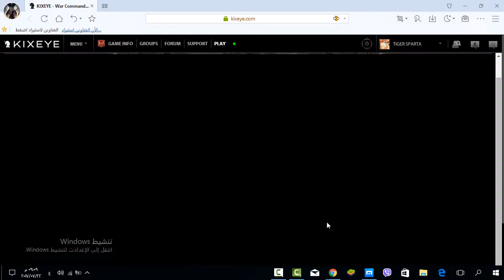War commander Event Base 100 TRUE BELIEVERS